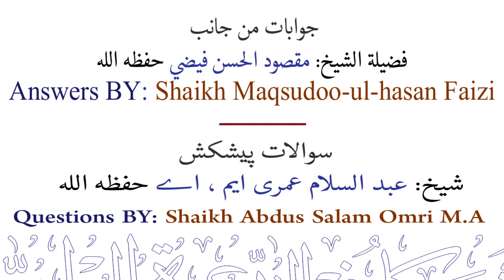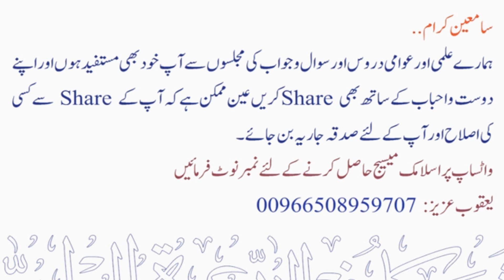Sawal aur Jawab ssms - series 381 | Sheikh Maqsood Ul Hasan Faizi Hafidhahullah se